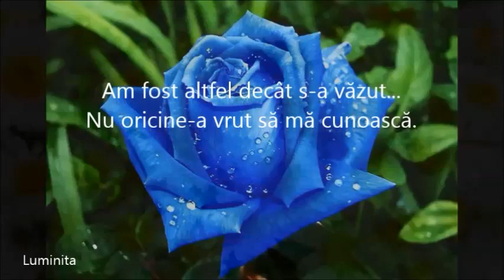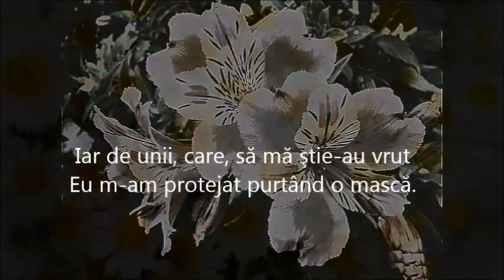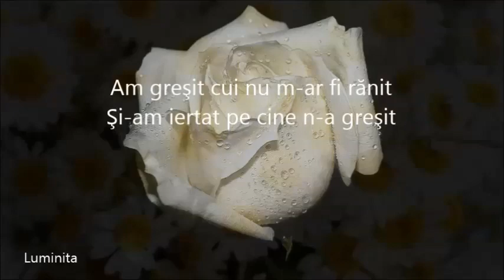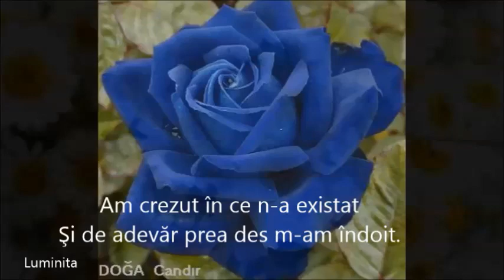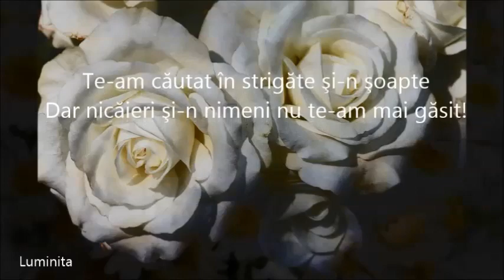Ceea ce inima nu poate vedea, ochilor le va fi şi mai ascuns...( Irina Binder)